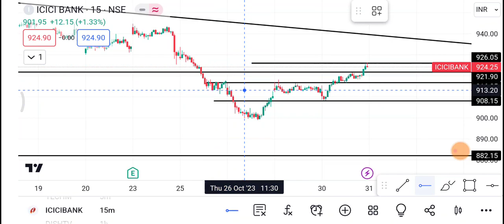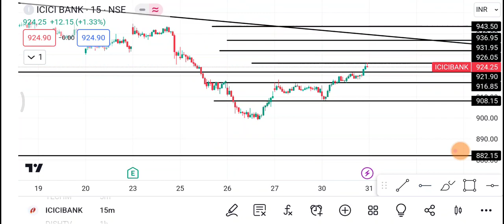31 October ICICI Bank Share | ICICI Bank Share latest news News | ICICI Bank Share price today news